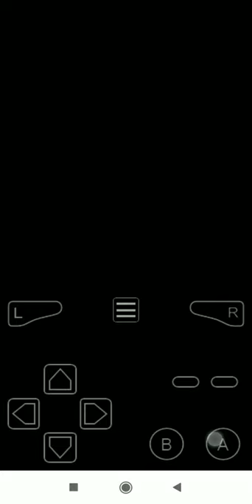Pokemon Ash Gray File||How To Get Fly Cheat Code In PokeMart In $0||Pokemon Fans